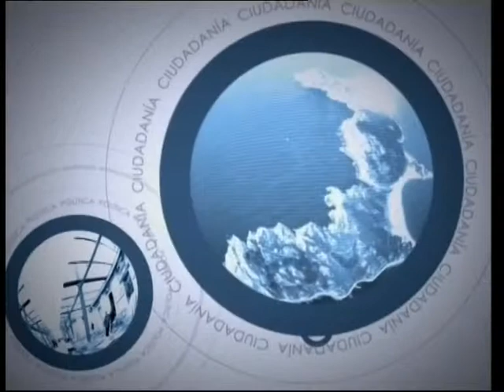CAFÉ DE REDACCIÓN 3. 14 mayo 2014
Entrevista al Alcalde de Vigo, Abel Caballero. Participan: Miguel Martín, Director de Informativos de Localia; Jaime González de Haz Director de Contenidos de Radio Vigo Grupo de Comunicación y Jacobo Buceta Director de Vigo Hoy por Hoy.